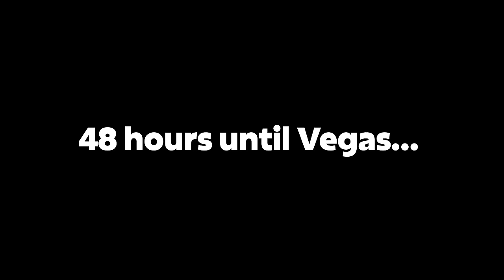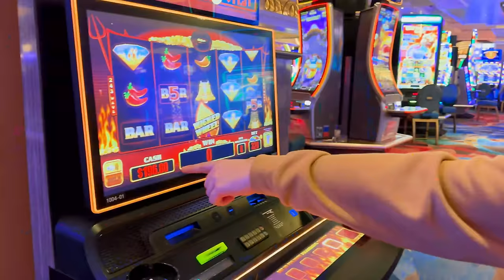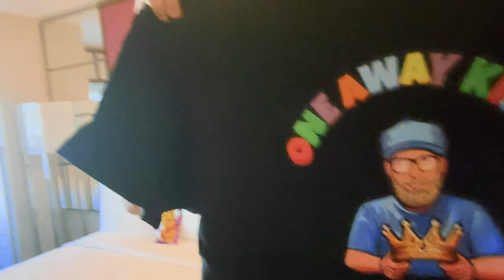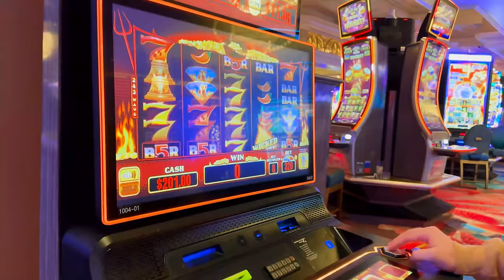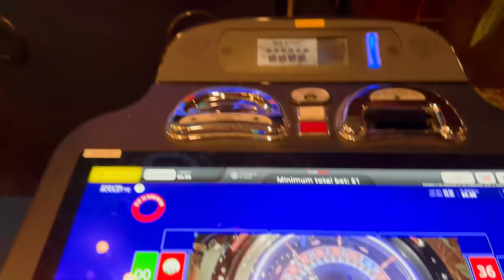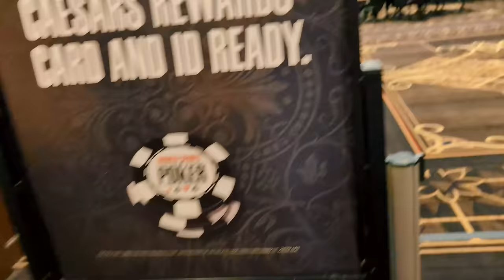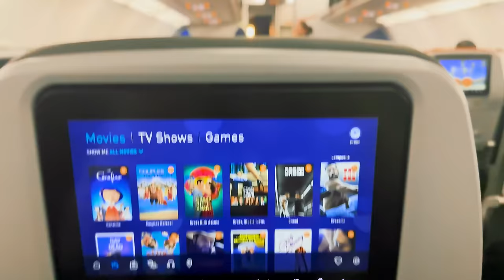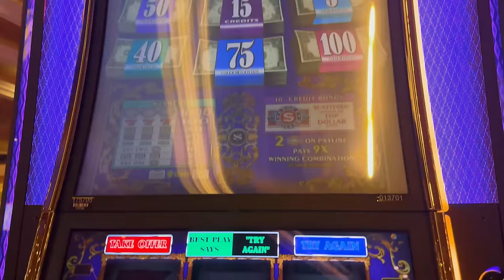TACT GOES TO LAS VEGAS AGAIN... (VEGAS VLOG 2024)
WE WENT BACK TO LAS VEGAS IN 2024, AND I VLOGGED IT!